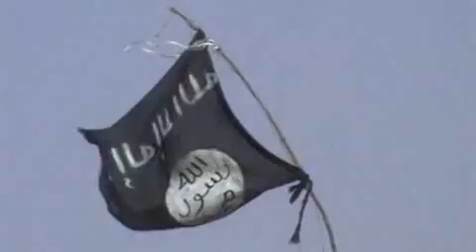Mali : Dioncounda Traoré a été investi chef de l'Etat du Mali pour une période de transition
Le nouveau président promet de livrer bataille aux rebelles du nord et aux combattants islamistes. Plus d'informations sur la situation au Mali sur TV5 Monde